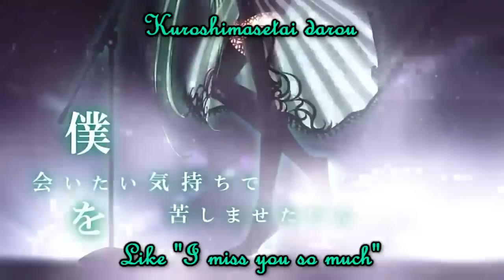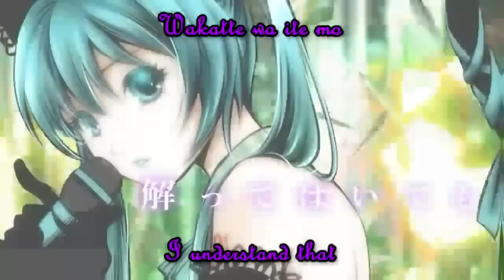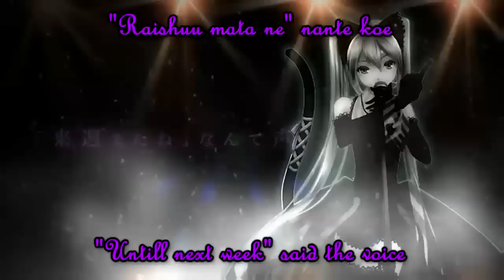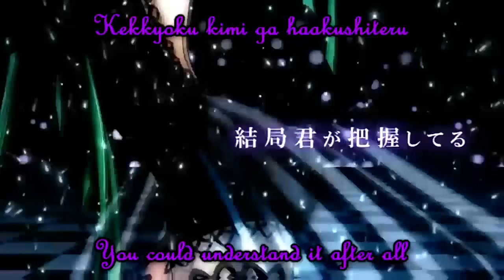Risky Game [Miku Hatsune] ~English Sub~ HD + mp3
Hello there! i want tell everyone to shut the channel soon and you may not see the videos that I upload, re-upload some videos to this account

This is my first fansub entirely in English and the first of the year, since 80% of my subscribers are english speaking, this song sung by Hatsune Miku has a very elegant style of jazz, is also the first time a song subtitle Miku was because I really love the song and video art is splendid, is best enjoyed in HD :)
Thanks to Rena for the structural part of the translation, I hope your total satisfaction ^^
Soon the translation in Spanish! :D